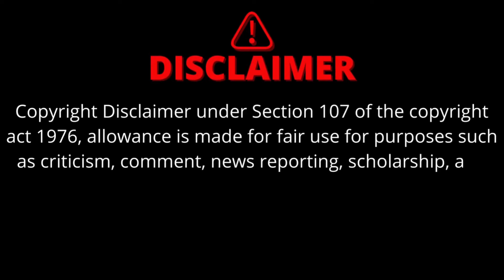Jiyo Meri Jan New Bhojpuri Movie 2024 | Power Star Pawan Singh | Sapna Chauhan | Update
Bhojpuri movie
jiyo meri jan Bhojpuri movie update